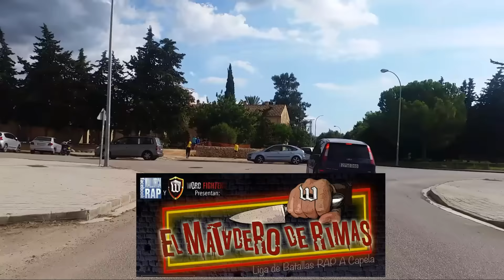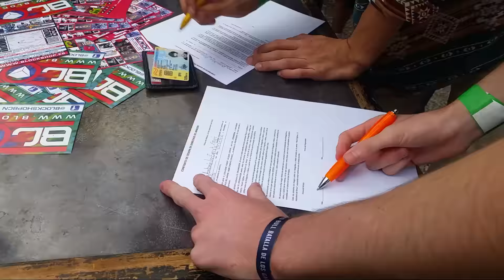Mini Resumen Word Fighters EMDR Mallorca 2015